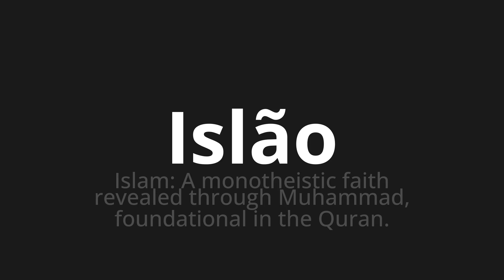How to pronounce Islão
Master the Pronunciation of 'Islão WHICH MEANS ISLÃO' - which means : Islam: The Monotheistic Faith Revealed Through Muhammad, Foundational in the Quran. 📝 with @PortuguesePronunciation 🎓🗣️ - [Your Guide to Portuguese]

Learn to pronounce 'Islão' perfectly in Portuguese with our easy and engaging tutorial by @PortuguesePronunciation! 📖📽️ In this comprehensive video, we provide you with native speaker examples 🗣️👂 and phonetic breakdowns 🎵 to ensure you get the pronunciation just right.

How to say Islam in Portuguese